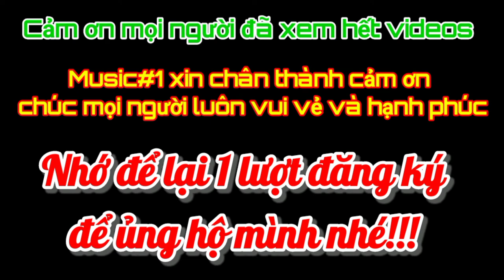Nhạc phim,, Ngô Kinh , cực hay và hấp dẫn 2022 ,,,, f27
__ Tổng hợp những bản nhạc phim sic#1
Tim hiếu thêm
Bài hát
Save Me
Nghe sT
DEAMN
Bên cap phép cho TuneCore (thay mät cho DEAMN);
LatinAutorPerf, CMRRA, TuneCore
Publishing và 11 Hiệp hội bào vệ quyên âm nhac
Bài hát
Sign
DEAMN
Nghe sT
LatinAutorPerf, BMI- Broadcast
Music Inc., Concord Music
Publishing và 10 Hiệp hội bảo vệ quyên âm nhac
Faded (Dash Berlin Remix)
Alan Walker
Bài hát
Nghe sT
Bên cap phép cho SME (thay mät cho MER
Recordings); ASCAP, Sony ATV
Publishing, Warner Chappell,
LatinAutorPerf, UNIA0 BRASILEIRA
DE EDITORAS DE MUSICA - UBEM,
Polaris Hub AB, 000 C.5.A. Mbo3MK
MaónnuMHr/S.B.A.Music PublishingMore filial heart LTD, CMRRA và 13 Hiệp hội bảo vệ quyen âm nhạc
 The song
 Save Me
 Listen to sT
 DEAMN
 Licensing party for TuneCore (replacing DEAMN);
 BMI-Broadcast Music Inc.,
 LatinAutorPerf, CMRRA, TuneCore
 Publishing and 11 Music Rights Defense Associations
 The song
 Sign
 DEAMN
 Listen to sT
 LatinAutorPerf, BMI- Broadcast
 Publishing and 10 Associations for the Protection of Music Rights
 Alan Walker
 The song
 Listen to sT
 Licensing party for SME (replacing MER
 Publishing, Warner Chappell,
 LatinAutorPerf, UNIA0 BRASILEIRA
 MaónnuMHr/S.B.A.Music PublishingLTD, CMRRA and 13 Music Rights Defense AssociationBài hát
World We Used to Know
Nghệ sĩ
Alan Walker, Winona Oak
Bên cấp phép cho YouTube
SME (thay mặt cho MER Recordings)